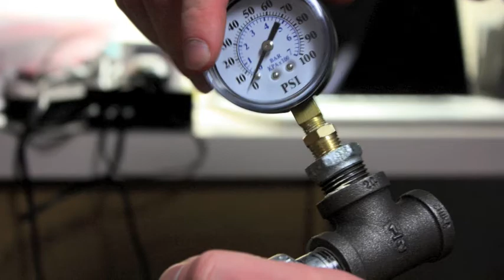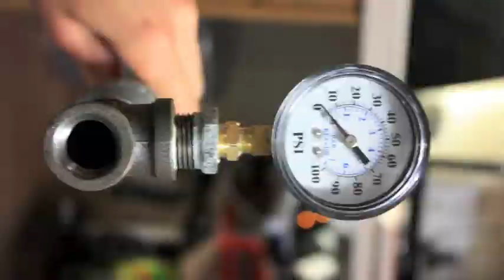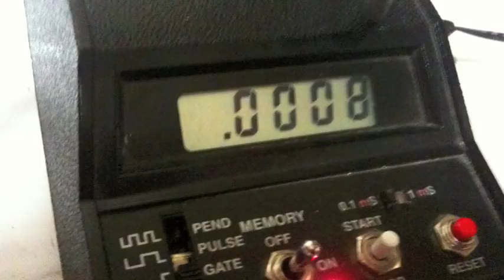CO2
Physics project